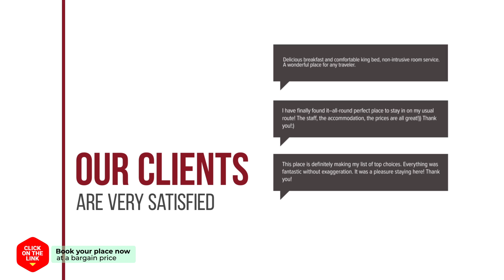Theme Park Tourist Hotel hotel review | Hotels in Bucheon | Korean Hotels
Theme Park Tourist Hotel hotel video review. Hotels in Bucheon, asian 3 stars hotels.